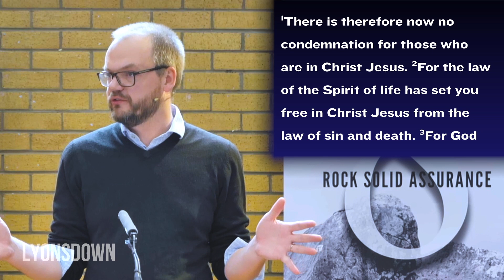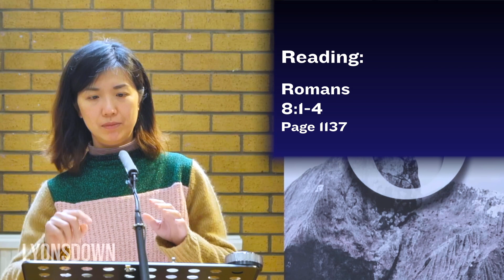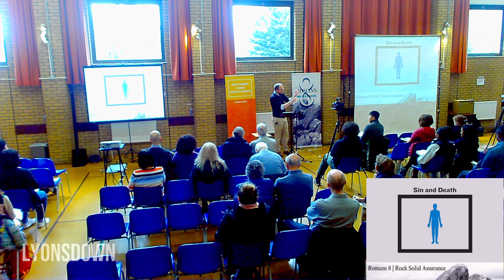23 April 2023 | No Condemnation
23 April 2023, Rich Hall, Rock Solid Assurance (1)